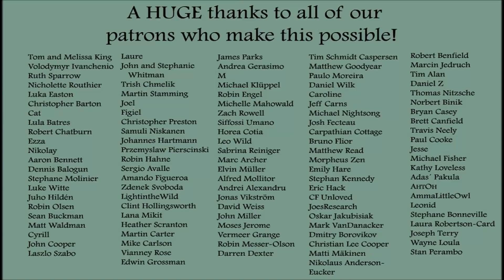One-Month No-Sugar Challenge!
One month without added sugar? Give it a try with us! Report in at week one, two, three, and four to let us know how it's going if you want to take the challenge!

Here is a list of "sneaky names" for sugar in your food